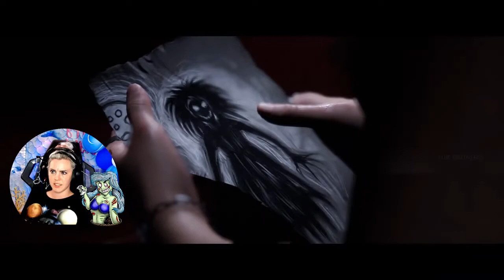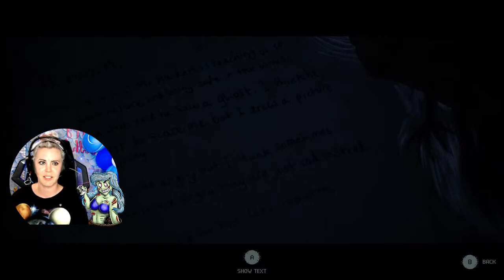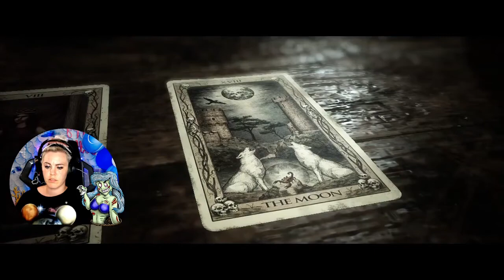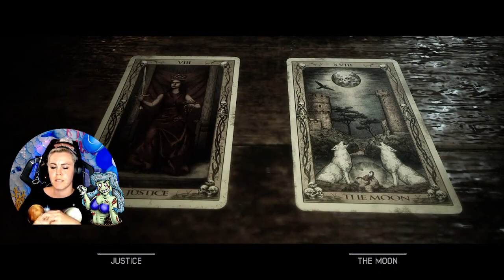The Quarry | Part 6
Jacob and Emma are finally reunited , Nick is in a critical condition and Was Ryan's "Helping hand" enough to save Dylan ? Someone knocks on the door and she sounds familiar ? could it be Laura ? and we don't need to talk about Abi ok .